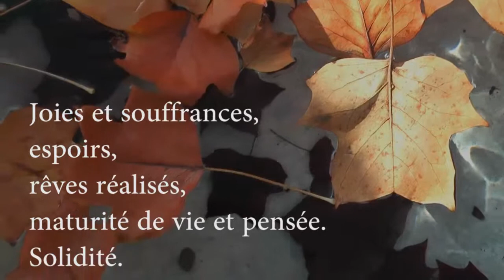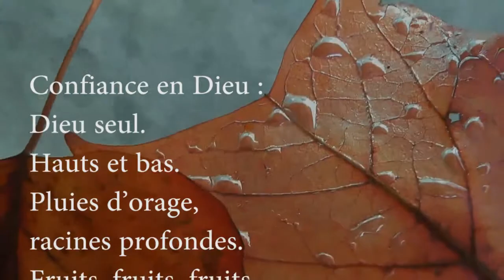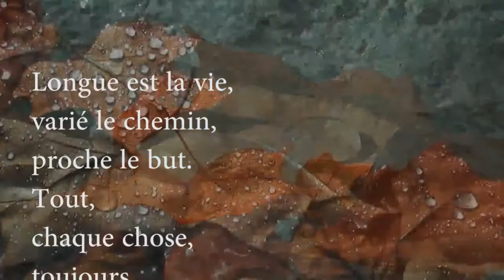"La vie" - sans narration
"La vie" Texte Chiara Lubich, images W.Kostner, musi,que: Deuter Montage Luk Magnus, durée 3 min
Nouvelle cité Chiara Lubich Pensée et Spiritualité